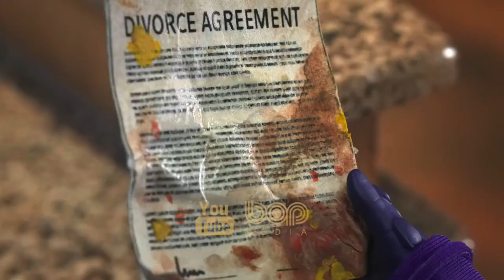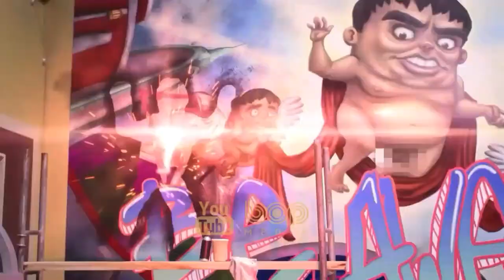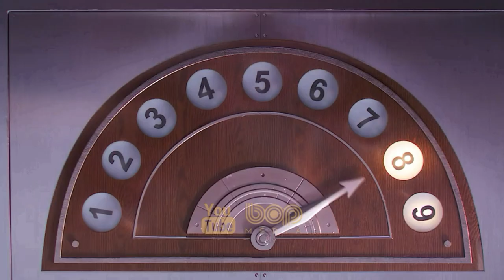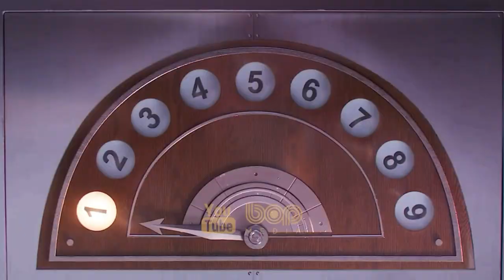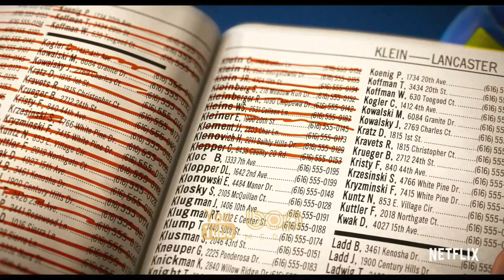فیلم انیمیشن جدید ماجراجویانه هیجان انگیز رامبل دوبله فارسی ۲۰۲۱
| انیمیشن رامبل دوبله فارسی۲۰۲۱ |

رامبل ، فیلمی انیمیشنی محصول ۲۰۲۱ به کارگردانی همیش گریو می‌باشد. در خلاصه داستان این انیمیشن آمده است : در دنیایی که کشتی هیولاها یک ورزش جهانی است و هیولاها از ورزشکاران فوق ستاره‌ی این رشته هستند ، یک نوجوان به‌نام وینی به دنبال این است که با مربیگری یک هیولای دوست داشتنی و مهربان ، راه پدرش را در پیش بگیرد و…

In a world where monster wrestling is a global sport and monsters are superstar athletes, teenage Winnie seeks to follow in her father's footsteps by coaching a loveable underdog monster into a champion.

فیلم رامبل دوبله فارسی